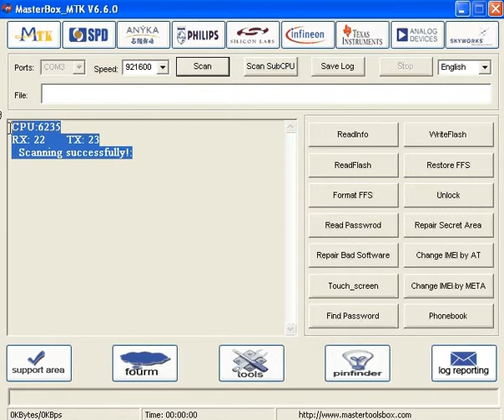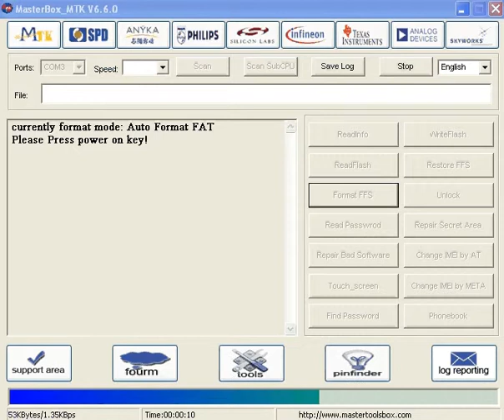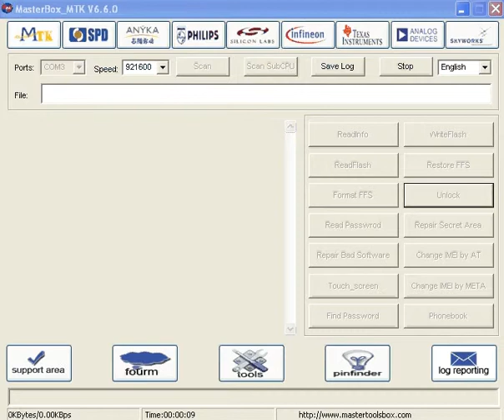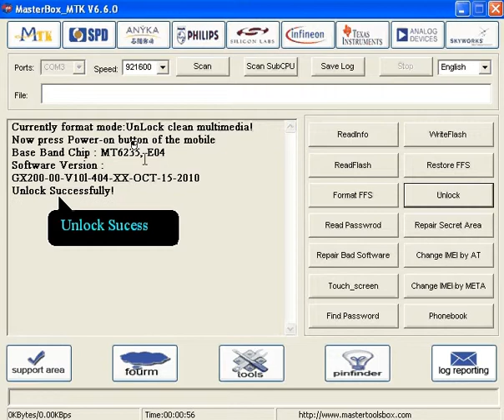Lg Gx200 Fully supported in Mastertool